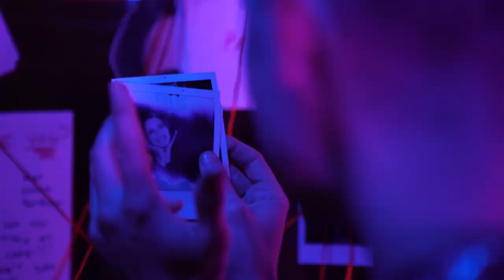Looking For Amanda - Emma van Heyn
The definition of Amanda: Worthy of being loved. This song is a true collaboration between artist and fans from far and wide. Through voice messages and virtual back and forth narratives, Emma van Heyn wove an intricate web of of storytelling through this Warhol-inspired musical art project. From the perspective of a stalker riddled with naïvety, pain and lust, van Heyn’s track, Looking for Amanda, touches on the dire repercussions of sinful pursuits.

Music, Video, Lyrics: Emma van Heyn
Co-Director: Allister Christie
Starring: Christopher Thomas Sherwood-Adcock & Emma van Heyn
Co-written: Moses Martinez
DOP: Johannes Pieter Nel & Allister Christie
MUA: Zoe Georgina
Styling: Lara Hattingh
Art: Janeske Rademan
Edit: Allister Christie
Final Mix: Uys Visser Productions
Master: TL Mastering